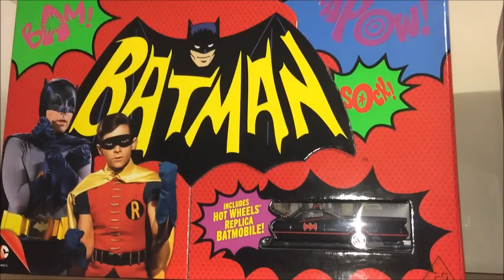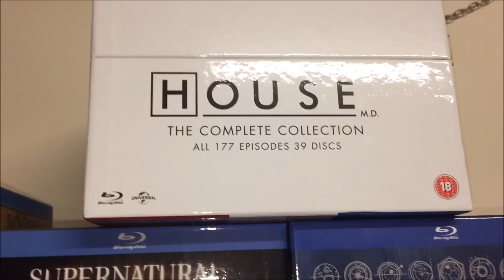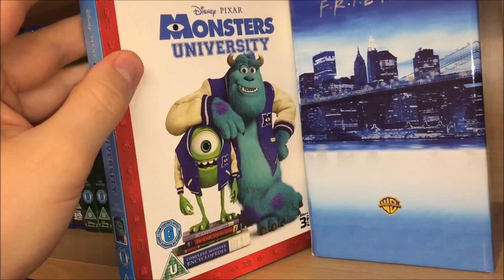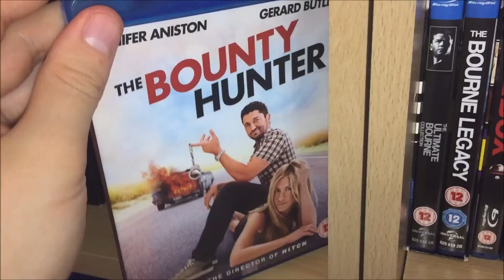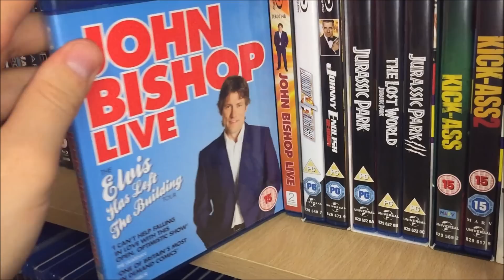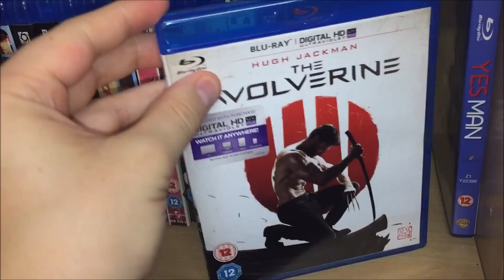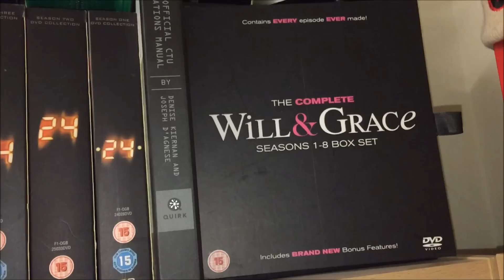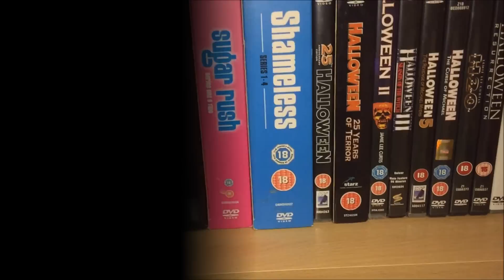My Blu-ray & DVD Collection 2015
► SOCIAL MEDIA!